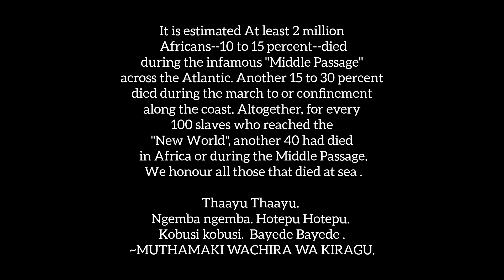WE ARE OUR ANCESTORS:The seaway part 1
It is estimated At least 2 million Africans--10 to 15 percent--died during the infamous "Middle Passage" across the Atlantic. Another 15 to 30 percent died during the march to or confinement along the coast. Altogether, for every 100 slaves who reached the "New World", another 40 had died in Africa or during the Middle Passage. We honour all those that died at sea .

Thaayu Thaayu.
Ngemba ngemba. Hotepu Hotepu.
Kobusi kobusi.  Bayede Bayede .
~MUTHAMAKI WACHIRA WA KIRAGU.